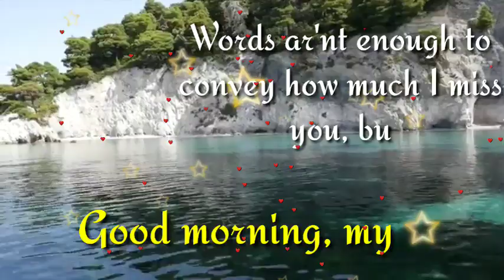Good morning status ❤️ l good morning wishes ❤️ l good morning Whatsappstatus ❤️ good morning